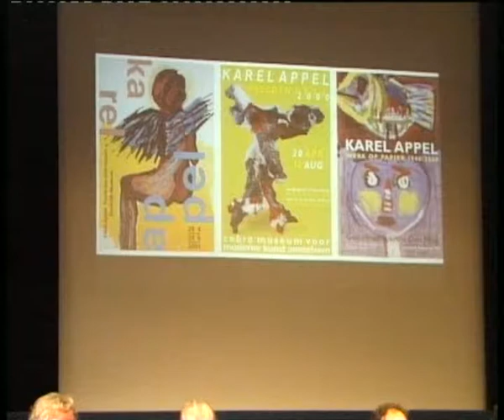Karel Appel interview 20 mei 2001